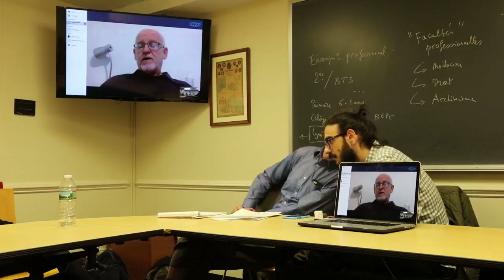The Brazilian Health System_Part 4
HEALTH SYSTEMS AND REFORM Lecture at New York University
Prof. Victor Rodwin, Dr. Rafael Ayoub, Dr. Daniel Becker